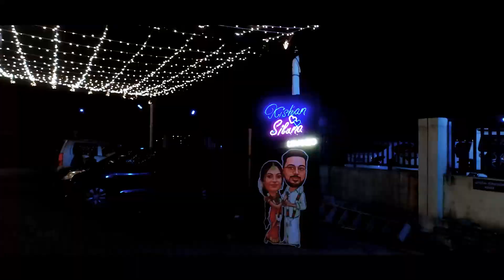panda designs | Kerala Wedding Style | Teasor Video | Kerala Hindu Wedding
Photography By:  Panda Designs